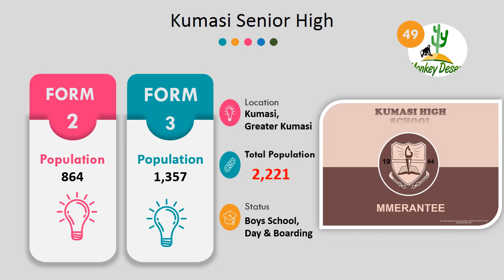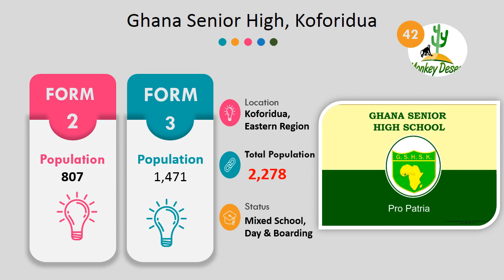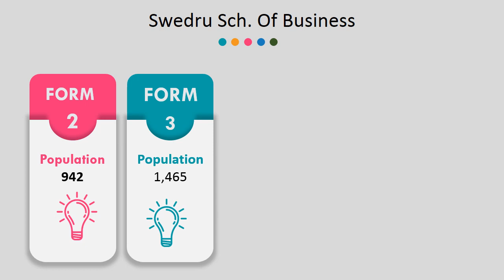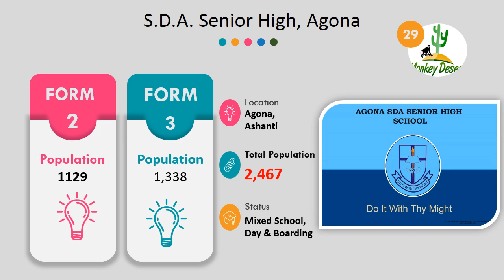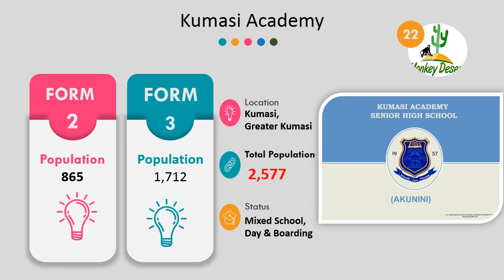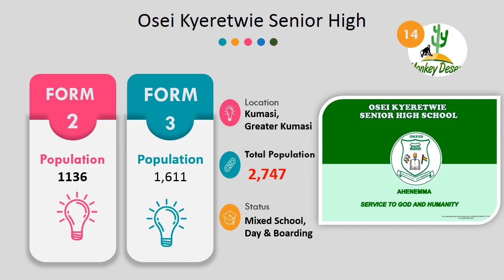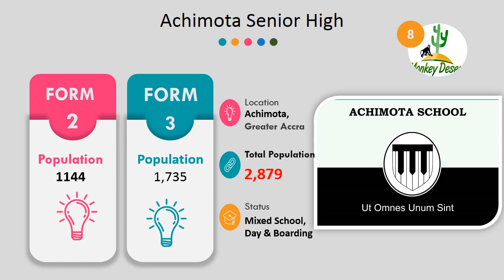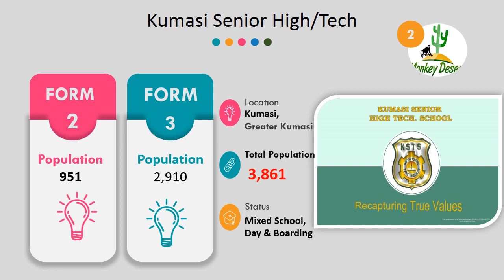Top 50 Most Populated SHS in Ghana base on Form 2 & 3 ( 2019/2020 Academic Year)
Most populated senior secondary schools, the populous school in Ghana, the biggest school in Ghana,

Used elements:
Shapes: Top corner rounded rectangle
Font: Tw Cen MT
Animation: Fly in

Here, I have used PowerPoint 2016 for this tutorial but you can use PowerPoint 2010 or 2013 to make this one.

Do you want video on any news, writeup, or any related publication to be featured on our youtube channel?